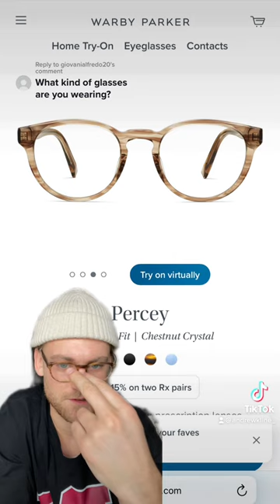My Warby Parker Glasses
Someone asked what glasses I was wearing and these are some of my favorites I've ever had. Really wish I was partnered with Warby Parker so I had more reason to promote these.